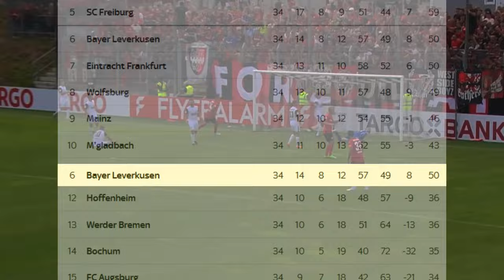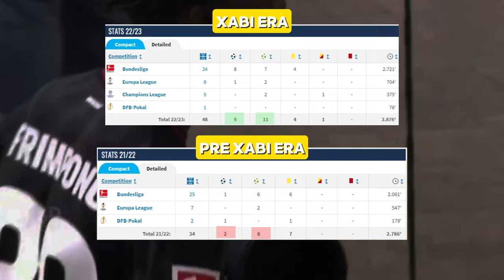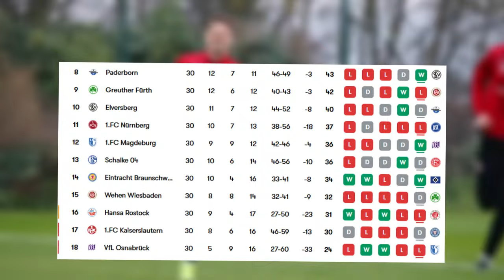How Xabi Alonso Created the Most Lethal Fullback Duo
Xabi Alonso has been the most popular manager in all of football this season, and with his rise he has brought two of his players with him, Frimpong and Grimaldo. The growth seen in these two has been incredible and in this video i cover it all.

Chapters:
Intro: 0:00-0:27
Before Xabi's Arrival: 0:28-2:49
The Rise of Frimpong & Grimaldo: 2:50-5:50
How Xabi Alonso Did It: 5:51-8:05
SUBSCRIBE: 8:06-8:13